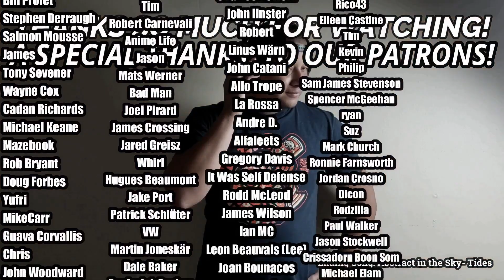Electric Light Orchestra- Face The Music (SIDE 1) (REACTION & REVIEW)